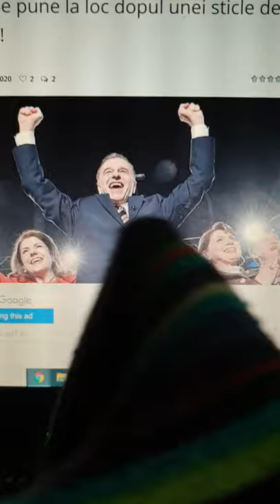Președintele României , Mircea Geoana, a intrat în Cartea Recordurilor